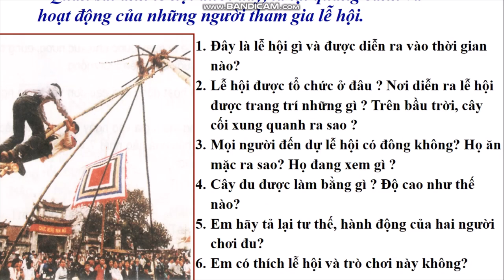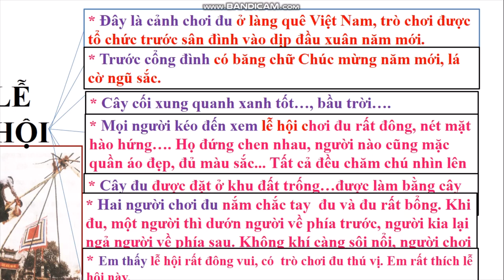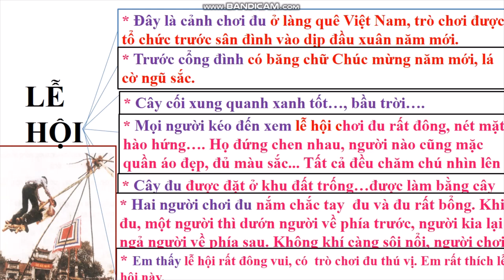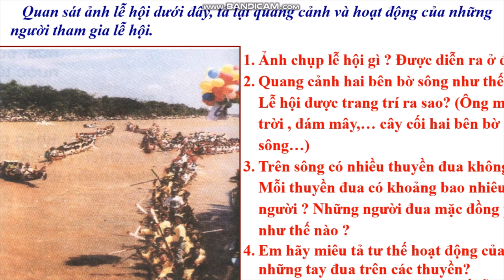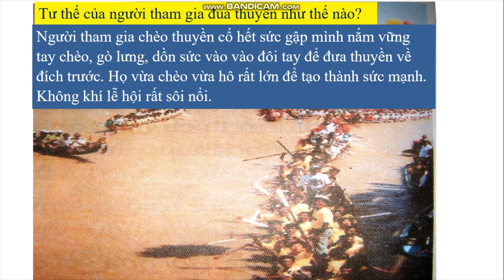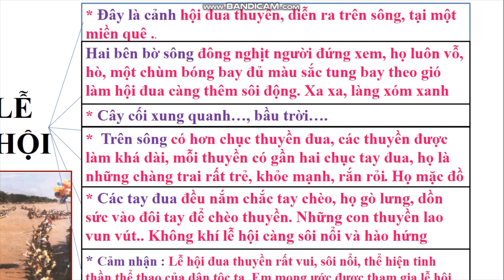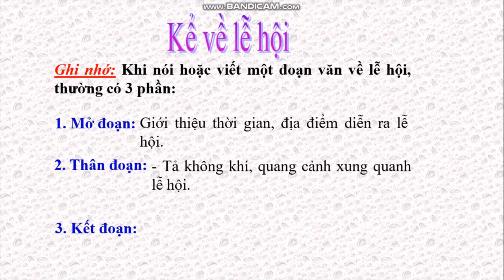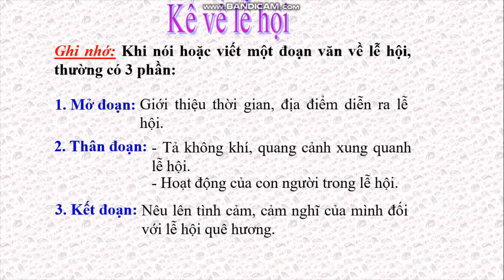Tuần 25: Ngày 16/4 TLV LỚP 3 BÀI: KỂ VỀ LỄ HỘI